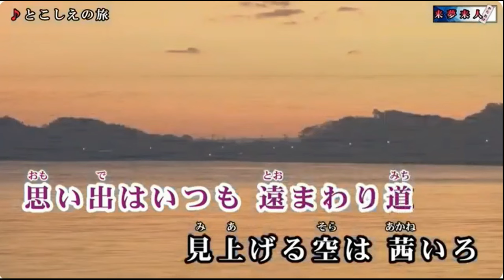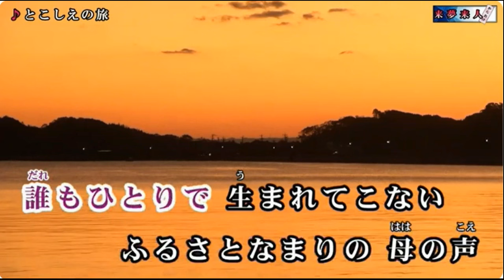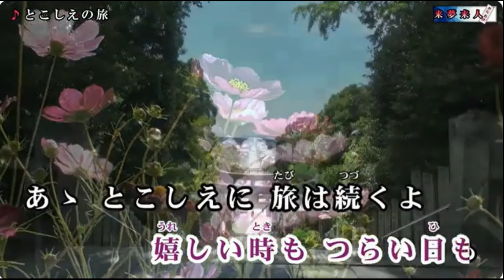とこしえの旅 石川さゆり chiyoti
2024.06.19リリース。雨の一日でお出かけならずで、ちょっと歌ってみました。カラオケは来夢来人さんからお借りしました。有難うございました。いました。